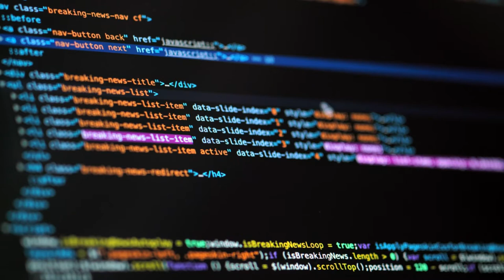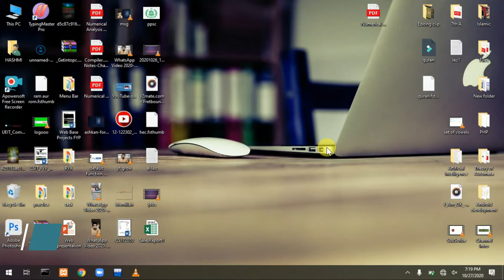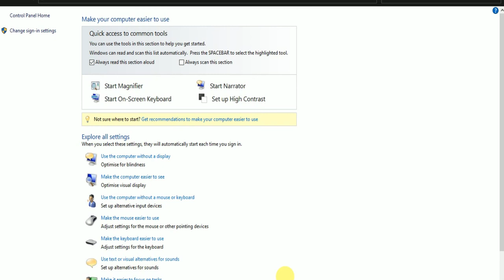How to fix cursor Jumps or moves randomly while Typing in Windows || Solved the Problem || FIxed Pro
I will try my best to response Your As Soon As Possible (Thanks)
This channel is all about lectures of c++, database, c#, HTML CSS, etc. This channel further focuses on how we can earn online. Complete Guidance. General computer tricks are also included here.